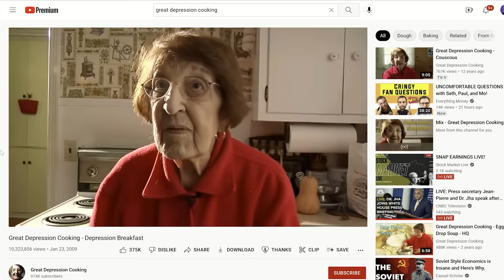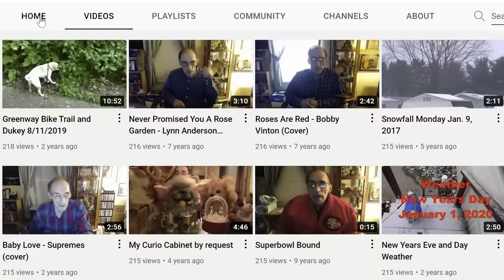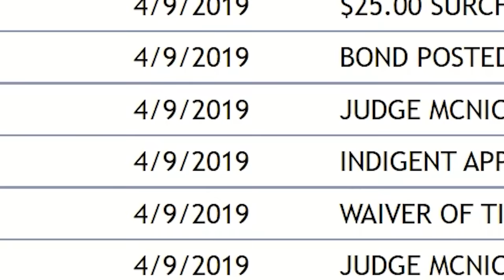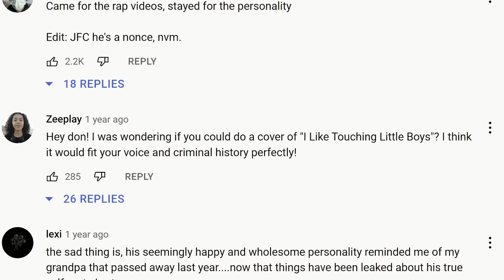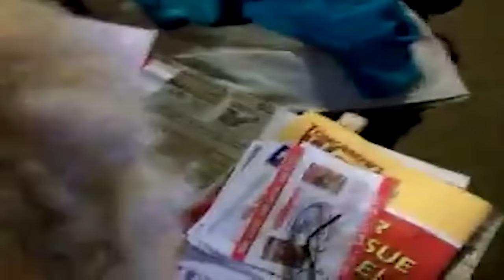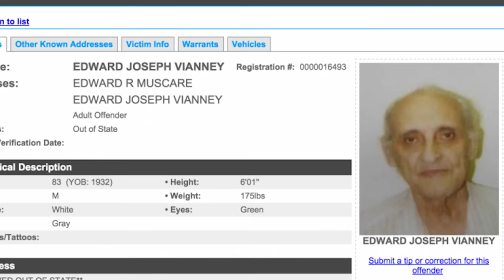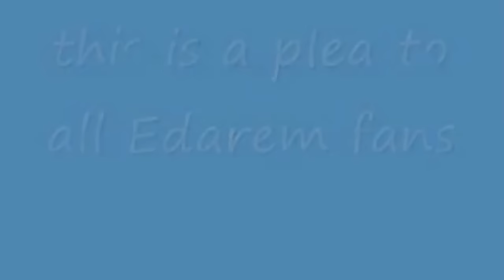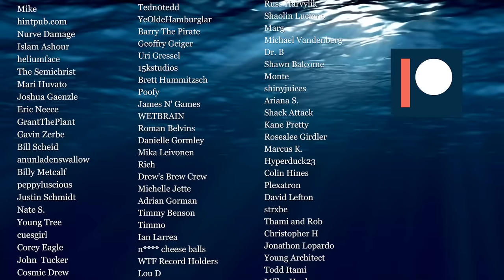Creepiest Men On YouTube: The Disturbing Crimes of Elderly Creators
YouTube eldest creators are a beacon of positivity in often cynical realm of the internet. Be it an old-timer giving sage life advice, or a grandmother showcasing recipes, YouTube's older creators  tend to be more on the...wholesome side. You know, the grandma and grandpa's of the internet. But...on at least two occasions these creators have been responsible for disturbing crimes, and keeping dirty secrets from their viewers. Today we will be looking at some of YouTube's most controversial seniors and their criminal pasts.

0:00-1:06 YouTube's Elder Community
1:06-1:53 Skillshare
1:53-14:28 Don's Dirty Secret
14:28-25:31 The Tragic Tale of Edarem
25:31-26:41 Final Thoughts